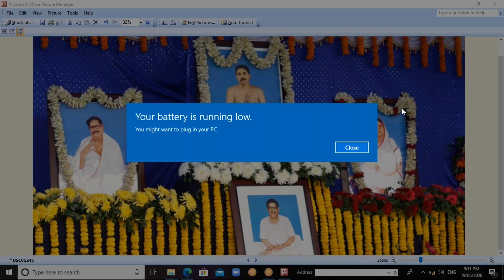WEB SATSANG SPEECH OF SRI GOPINATH TRIPATHY (SPR)BBSR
Satsang Vihar, Bhawanipatna, KALAHANDI, ODISHA